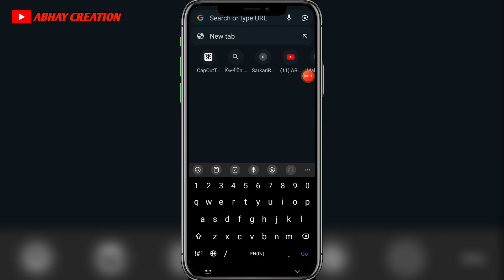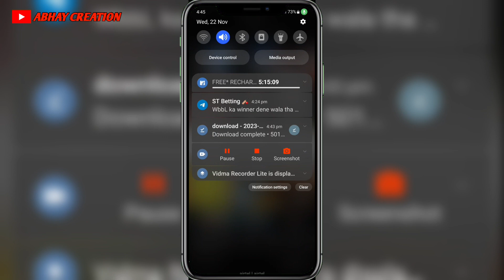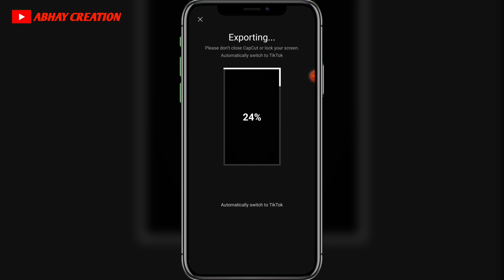This party Geeting Hot Template Instagram Reels Trending Video Editing tutorial || 1click me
Capcut editing trending video 👍